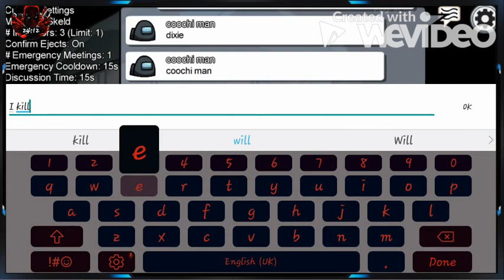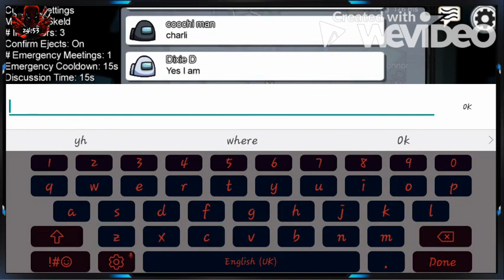PLAYING AMONG US WITH CHARLI D'AMELIO